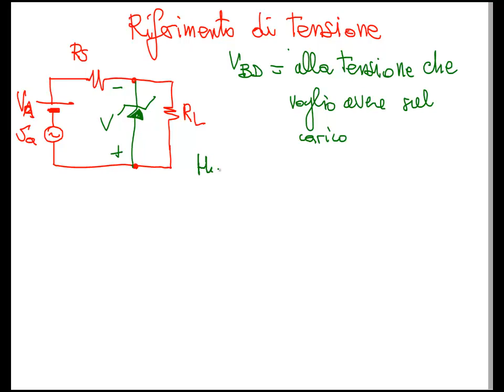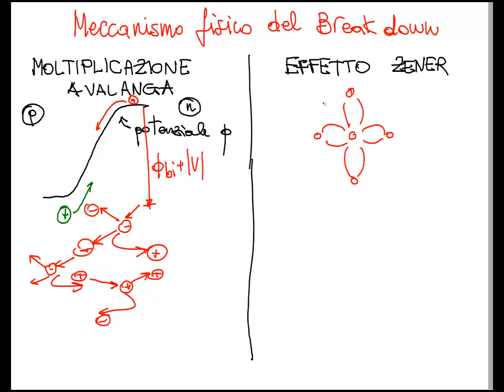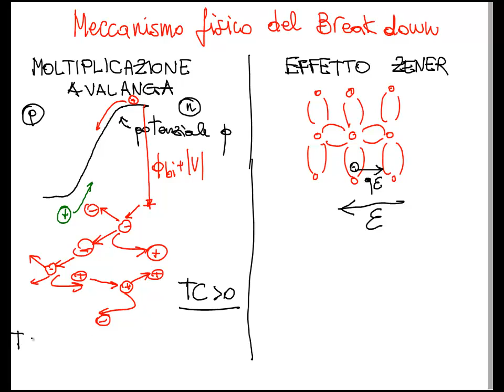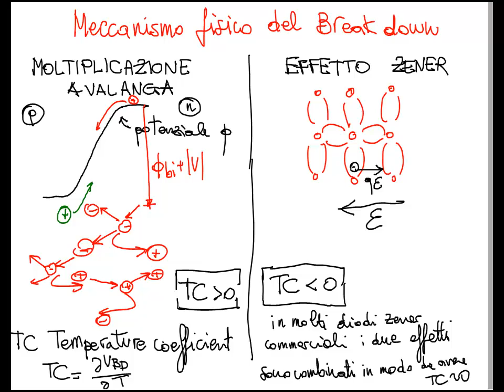Elettronica 2014 - Lezione 09 - Diodo in alta frequenza ed effetto Zener